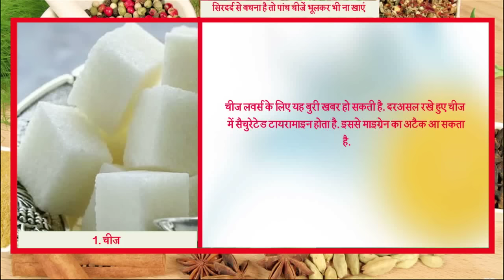​सिरदर्द से बचना है तो पांच चीजें भूलकर भी ना खाएं || Ayurved Samadhan